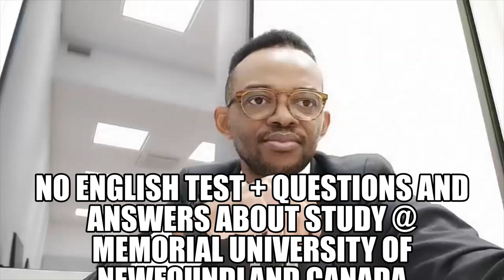MEMORIAL UNIVERSITY OF NEW FOUNDLAND CANADA + NO ENGLISH TEST+ QUESTIONS AND ANSWERS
This video explains the English language proficiency test requirement and my response to some questions about studying at the Memorial University of Newfoundland, Canada.

I am a human investor.

Please drop your comments on my videos and ask questions in the comment sections. I will try my best to respond to your questions.

Thank you all for being part of this journey; together, we can help build our society.

Also, I am not an immigration agent and have no affiliation with any agency or institution whatsoever, so you are always advised to contact the appropriate authority for visa-related questions, assistance and inquiries. More importantly, as an international student, I want you to know that your primary objective is to study and follow the rules and conditions attached to your study visa, so always make sure you know your primary responsibility. STAY FOCUSED AND LIVE LAWFULLY AT ALL TIMES.